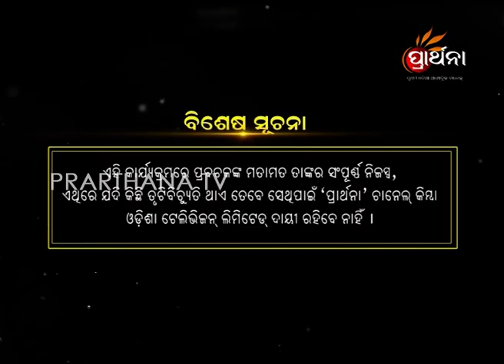Sadhu Bani Ep 270 5 Mar 2018 | ସମସ୍ତଙ୍କ ସାଙ୍ଗରେ ଶାନ୍ତି ଓ ପ୍ରେମରେ ଚଳନ୍ତୁ | Live in Peace & Harmony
Do not fight among each other. Maintain peace, love and harmony.